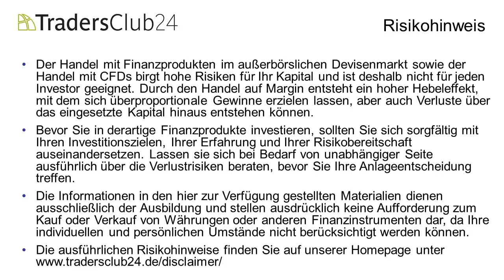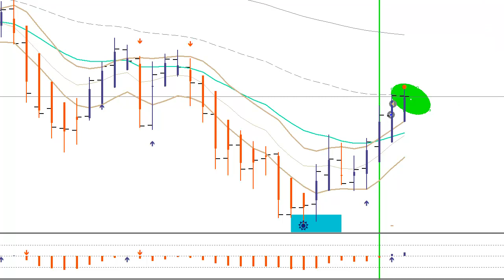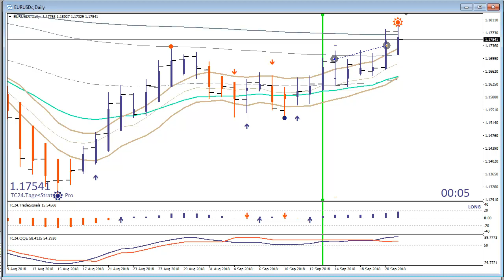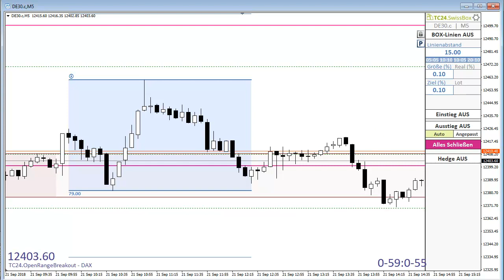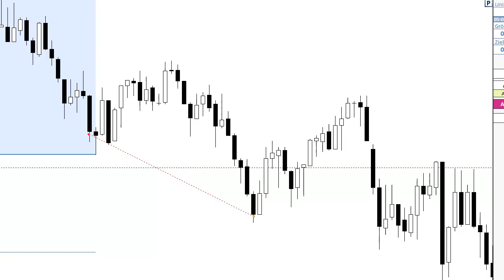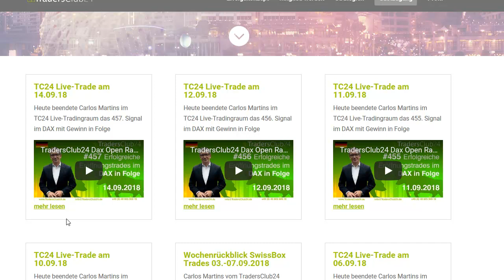Wochenrückblick der SwissBox Trades vom 17.-21.09.2018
Carlos Martins zeigt im Wochenrückblick die SwissBox Trades (Open Range Breakout) vom 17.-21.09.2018.